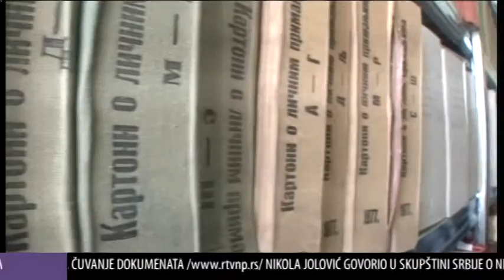Otvaranje novog dela Istorijskog arhiva Ras